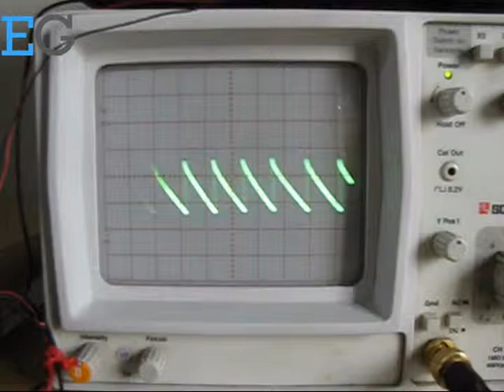Pulse Position Demodulation 1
The Pulse Position Modulation (PPM) is a modulation technique designed to achieve the goals like simple transmitter and receiver circuitry, noise performance, constant bandwidth and the power efficiency and constant transmitter power. In Pulse Position Modulation the amplitude of the pulse is kept constant as in the case of the FM and PWM to avoid noise interference. Unlike the PWM the pulse width is kept constant to achieve constant transmitter power. The modulation is done by varying the position of the pulse from the mean position according to the variations in the amplitude of the modulating signal. For circuit diagram and more detail